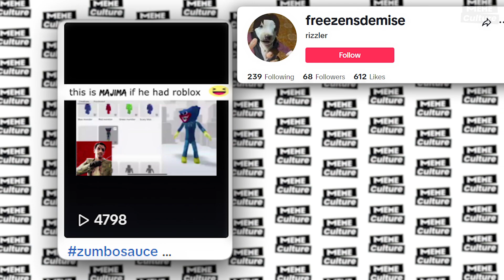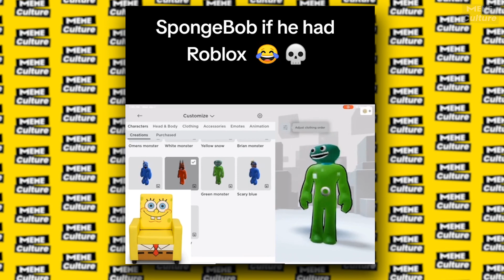Guys What One Is Your Favorite. zumbo sauce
Huggy Wuggy Seek, Scary Blue, Zumbo Sauce? Guys What One Is Your Favorite? zumbo sauce